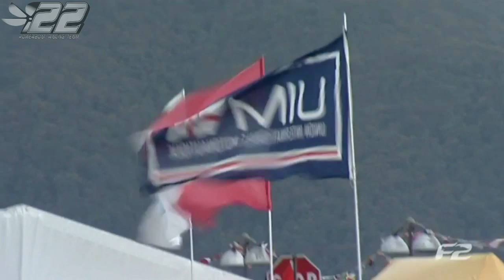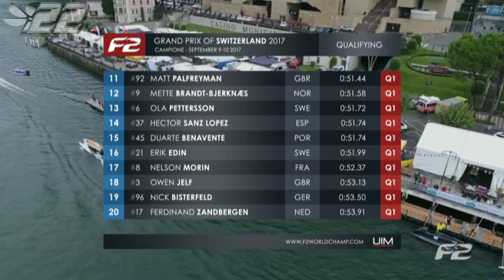2017.34 - LUGANO Suisse - F2 WC 2017 - powerboat.free.fr - SC POWERBOAT RACING #22